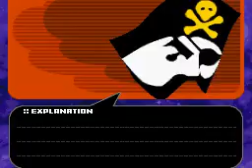Jump Ultimate Stars The Efecto In Extremis:Fase 1 con el equipo YOUTUBE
Un gran Jump,The Efecto In Extremis.
2ª de la fase 1,esta con el equipo YOUTUBE,que aparecio en la parte 20 del recorrido.Este equipo está formado por:
Bobobo de 4 cuadros (lider)
Luffy de 4 cuadros (no usado)
Resultado:masacre de narices.
Disfrutadlo.